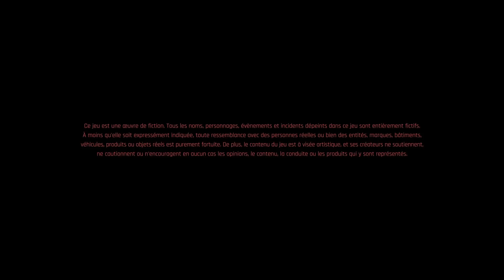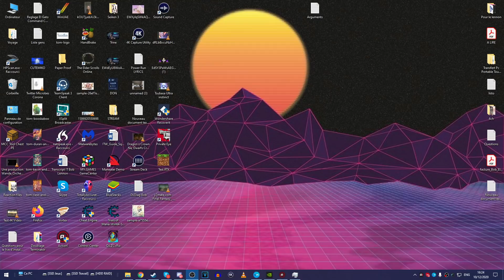[TWITCH] Bob Lennon - Cyberpunk 2077 - 10/12/20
Jeu : Cyberpunk 2077

Les Lives de Boblennon (de la chaîne)

Pour information la chaîne est à Bob mais il ne la gère pas directement ! Ce sont deux fans qui la gèrent, les rediffusions ainsi que les commentaires.

Bon visionnage ! ^_^